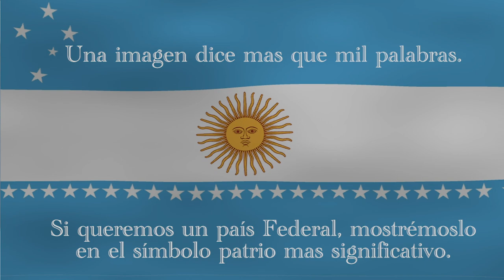EL INDIVIDUO VS. EL ESTADO - UN PAÍS FEDERAL NECESITA UNA BANDERA QUE LA REPRESENTE.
No hay dudas que el único sistema que los argentinos soportarían es de un país Republicano y Federal. Aunque en los hechos, continuamente se lo trata de llevar a ser un país de poder centralizado.
Si realmente queremos un país Federal, hagamos algo simple, trasmitir la idea en la bandera Nacional. Cada vez que la veamos en una escuela, en la vía pública, en los edificios de gobierno, en los autos, balcones o en un mundial, siempre va a estar presente el mensaje de Argentina País Federal.